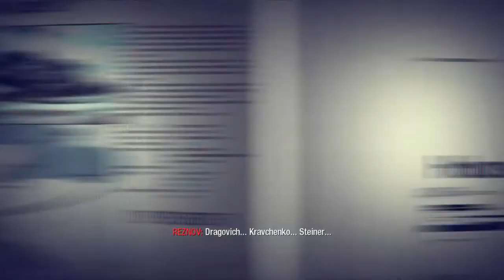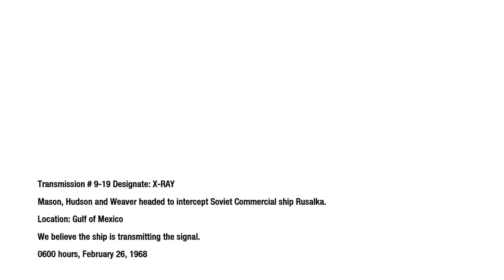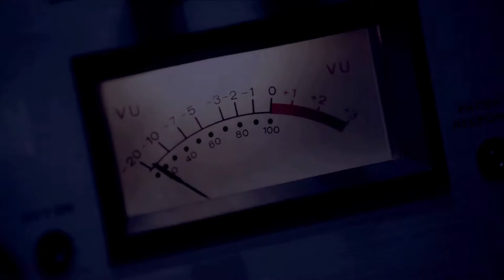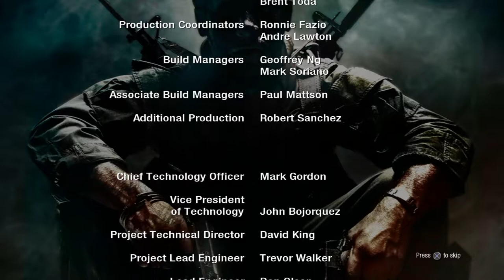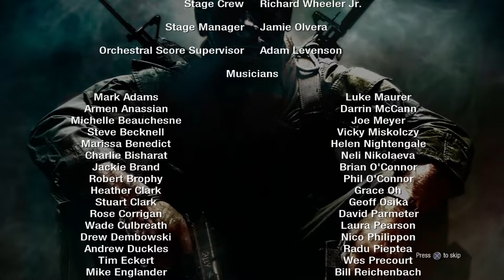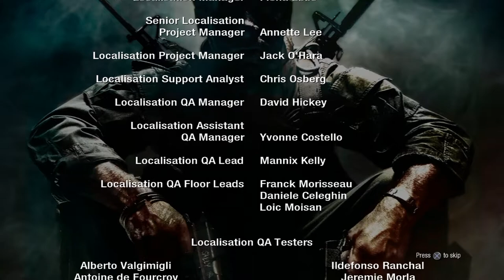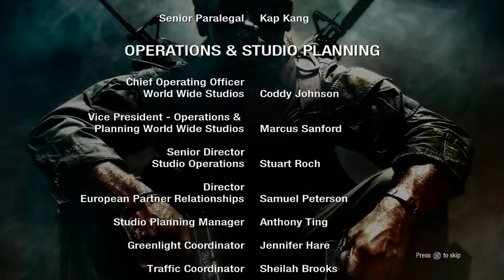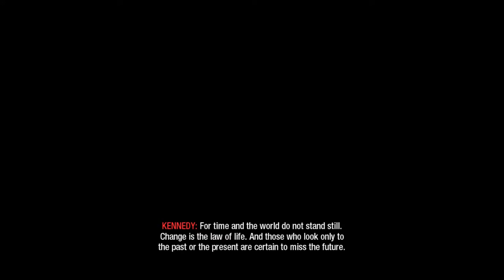Call of Duty Black Ops playthrough 11/11 (PS3) (no death)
Playthrough of the game's final mission, "Redemption".